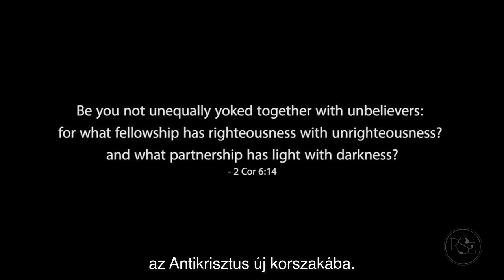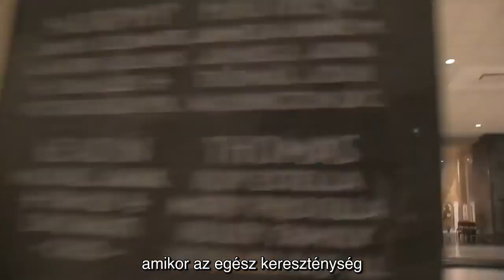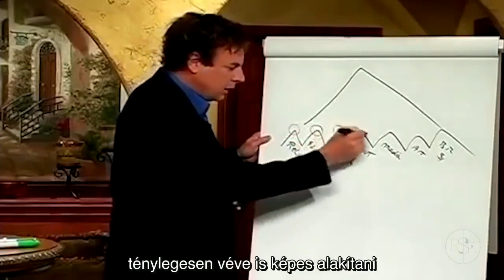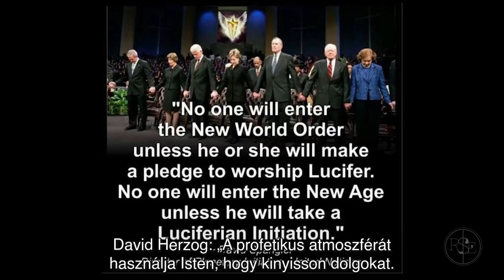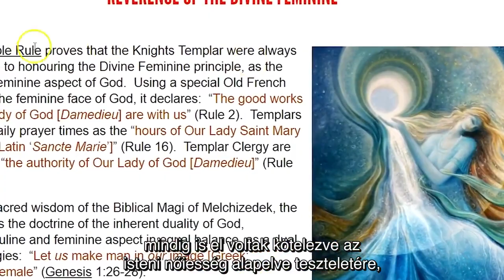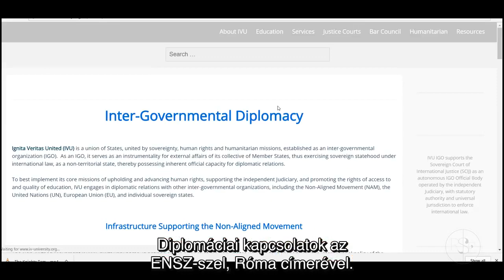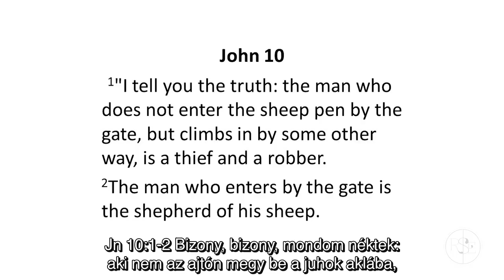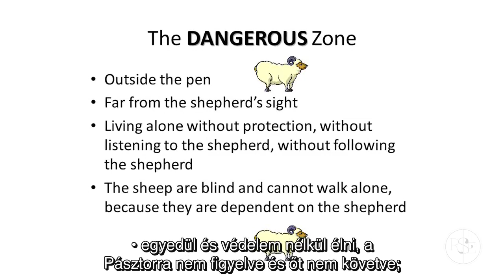Ferenc Pápa 2018-as terve: világuralom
Leleplező videó – a jezsuiták terve, hogy ellenálljanak a protestáns reformációnak. A reformáció 500. évfordulója után, ami 2017 október 31-én volt, már igencsak előrehaladt a propaganda, hogy újraegyesítsék a keresztény egyházakat a római katolikus hitehagyó vallás alatt. Üldözések, kivégzések és eretnek tanok hosszú történelme ellenére a protestáns keresztények csoportjai örömmel és tárt karokkal fogadják a pápai templomosok cselszövését.